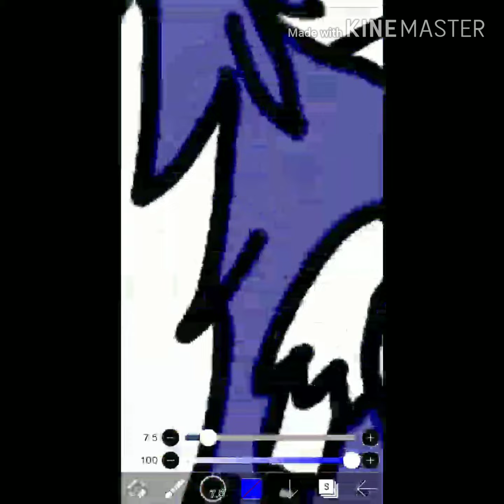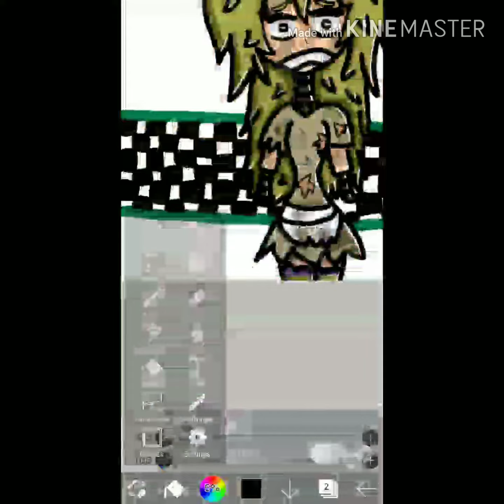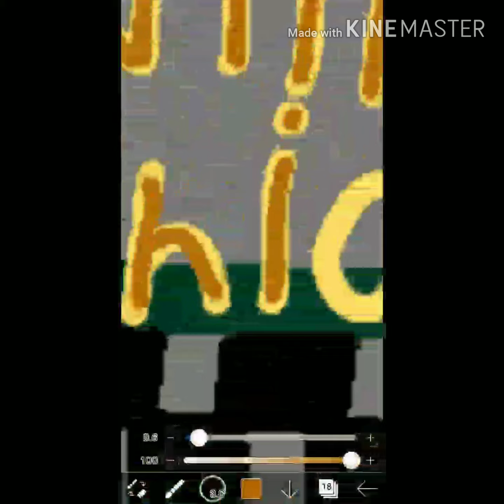(Speedpaint) Withered chica (remake)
Original song by mandopony
Remix by nikki chan
Character belongs to Scott
This is only my human version of withered chica.